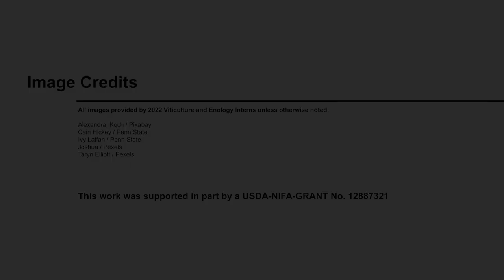Powdery and Downy Mildew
In this video, we will discuss the basics of powdery and downy mildew in vineyards, highlighting their general differences and management strategies.